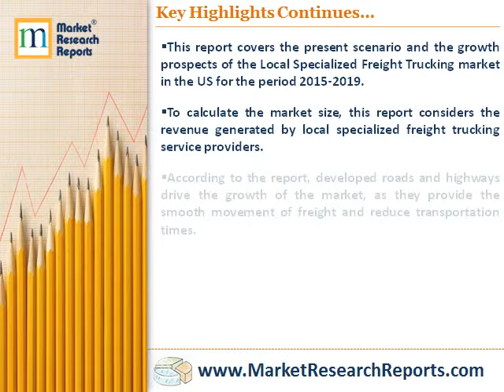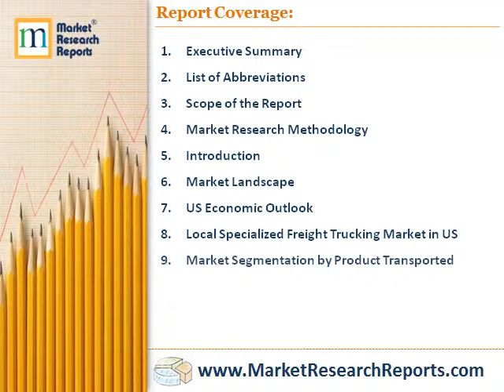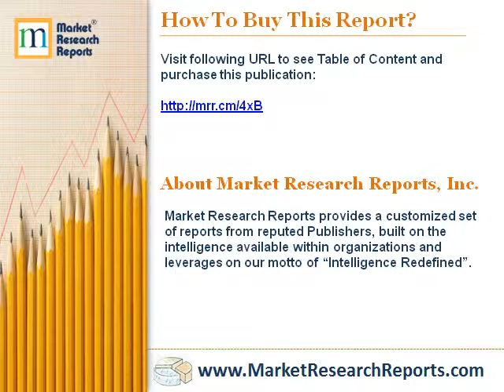Local Specialized Freight Trucking Market in the US 2015-2019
Market Research Reports, Inc. has announced the addition of “Local Specialized Freight Trucking Market in the US 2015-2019” research report to their offering.